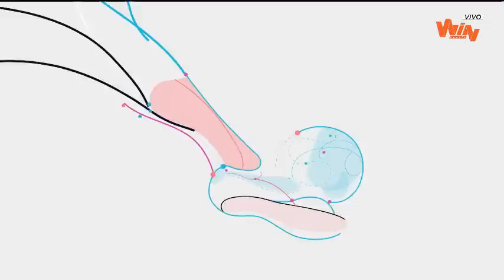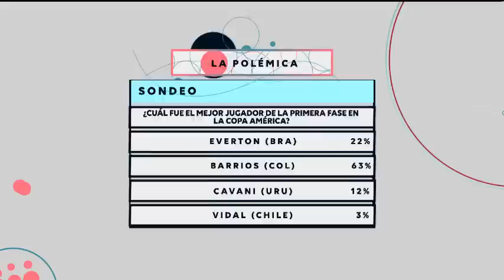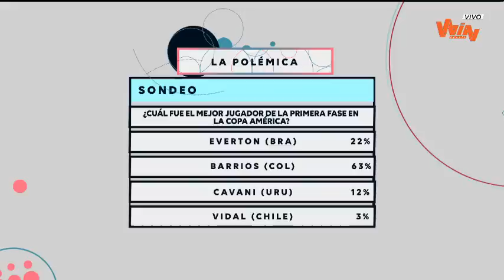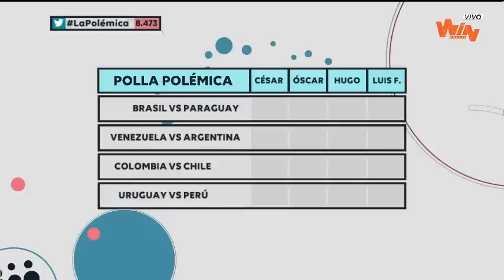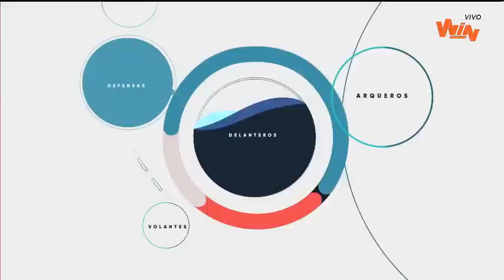La Polémica | Capítulo completo del 26 de junio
César Augusto Londoño, Óscar Rentería, Luis Fernando Suárez y Hugo Illera debatieron sobre las diferencias entre el juego sudamericano y el europeo.